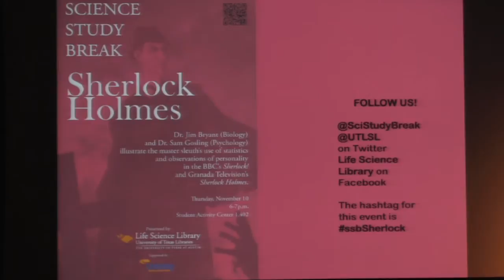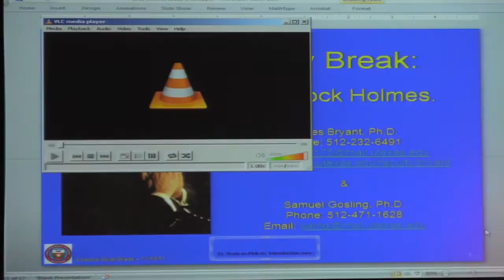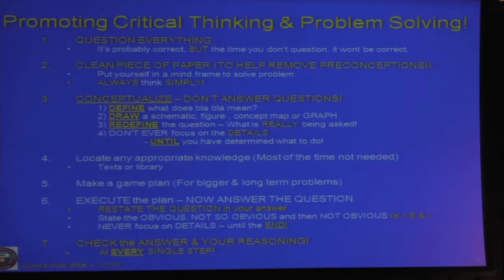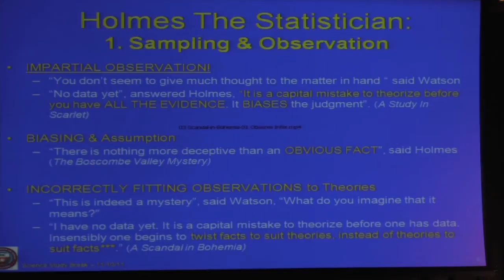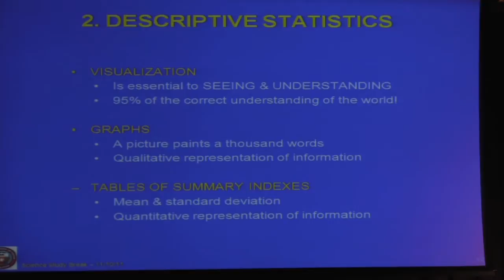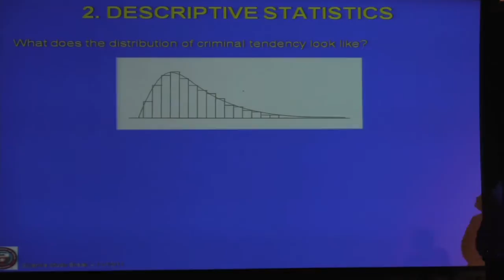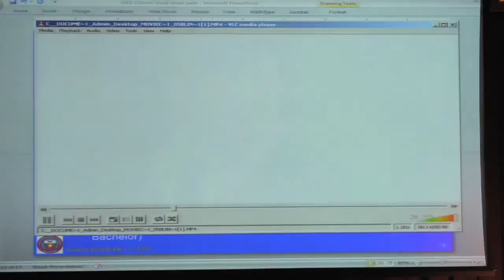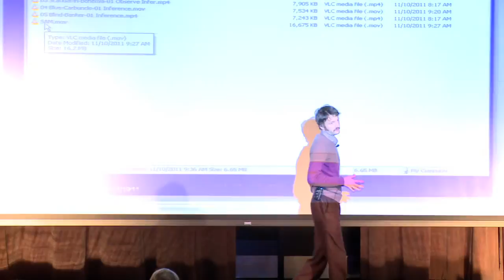Sherlock Holmes -- Science Study Break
Dr. Jim Bryant (Biology) and Dr. Sam Gosling (Psychology) illustrate the master sleuth's use of statistics and observations of personality in this Science Study Break.

About Science Study Break

Pop culture and the academy collide as Science Study Break features researchers from The University of Texas at Austin discussing the science reality in books, television and film. Past presentations have examined bioterrorism and its treatment in the Fox thriller "24," artificial intelligence gone wild in "2001: A Space Odyssey," the comic realities of Spider-Man and epidemiological models for the proliferation of zombies.

Science Study Break takes place twice each semester and is generously supported by the University Federal Credit Union.